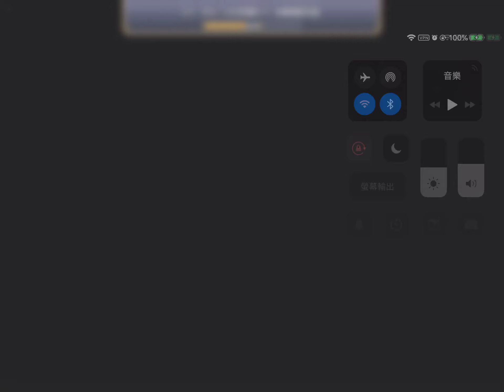プリコネR VERY HARDイベントボス コア‧ギガース フルオート アストルムに咲く双輪の華 マナリアコラボ